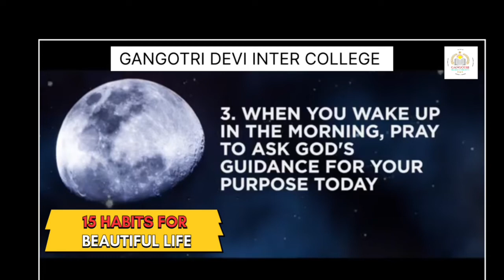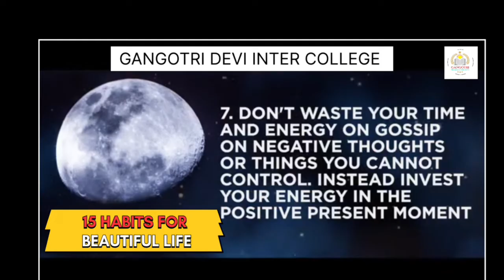सुंदर जीवन के लिए 15 आदतें जो आपकी जीवन बदल देंगी || 15 Habits For Beautiful Life